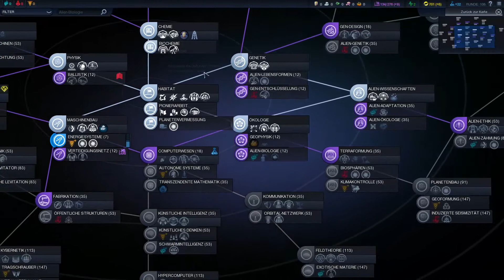CIVILIZATION: BEYOND EARTH #6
Brauche ich hier noch viel zu erklären? Ich denke nicht, viel Spass beim Schauen!